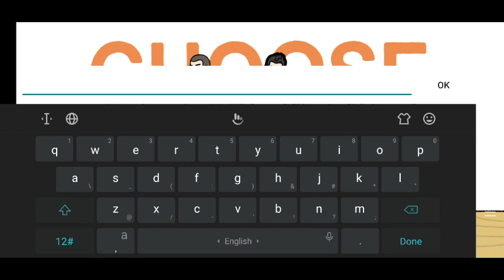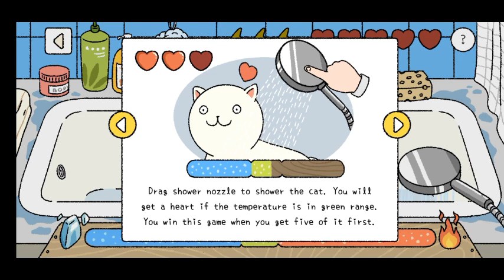Adorable Home (Gameplay #1) A start of a new life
Trying a new trending game on app store to see why people like this game. Hope you like the video and dont forget to click the subscribe button if you are still new to this channel also dont forget to like the video if you want to see more of this video and dont forget to push the bell button to see my new video. Thank you and have a nice day